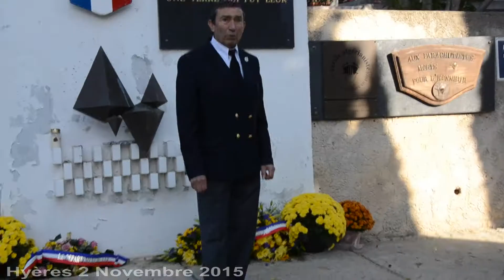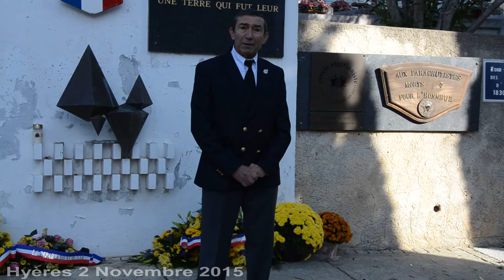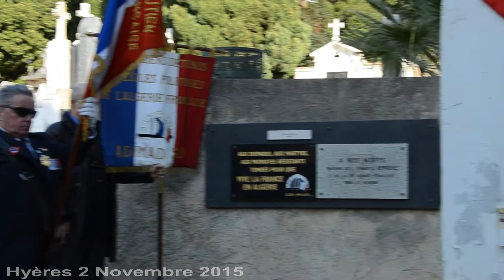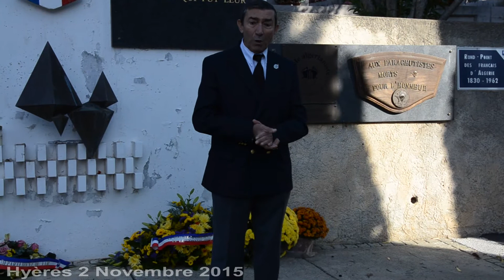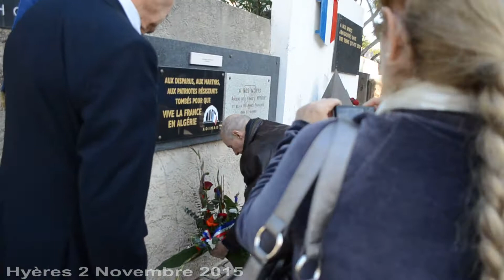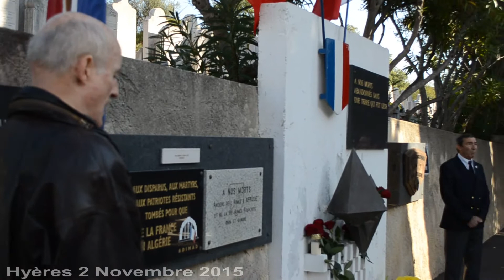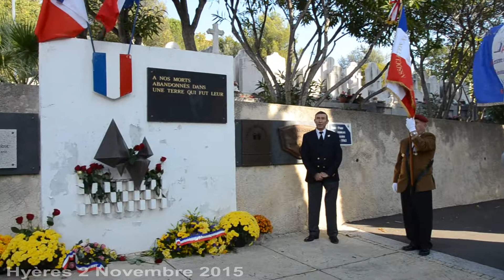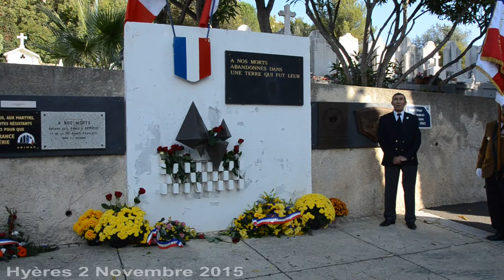Hyères le 2 11 2015 Hommage à tous les morts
Cérémonie organisée par Régis GUILLEM de l'Adimad-Mraf en hommage à tous les morts de l'Algérie Française; aux victimes de la barbarie FLN; aux 4 héros fusillés.